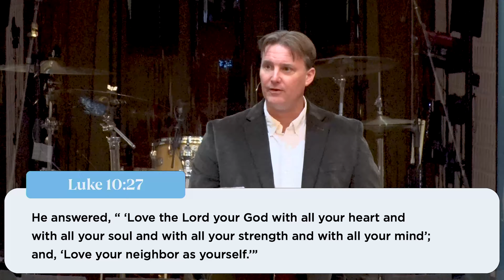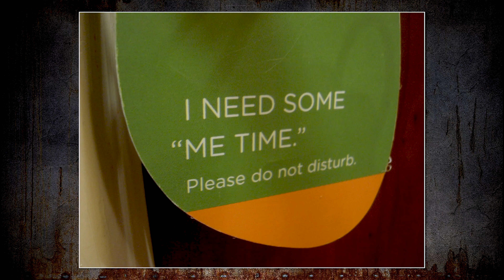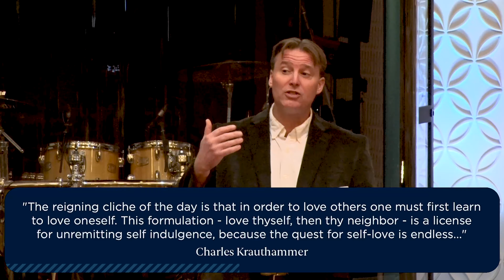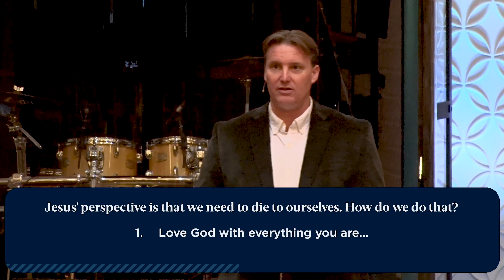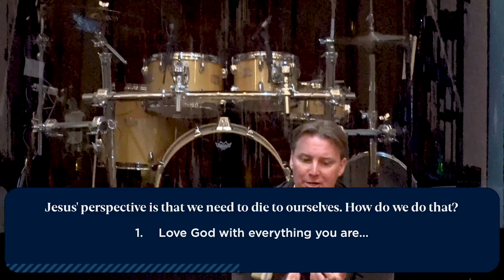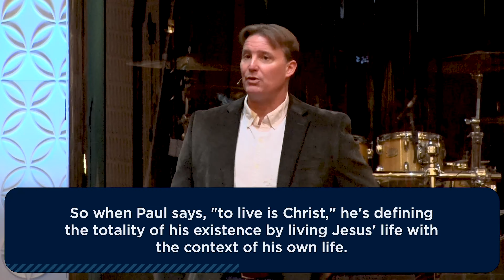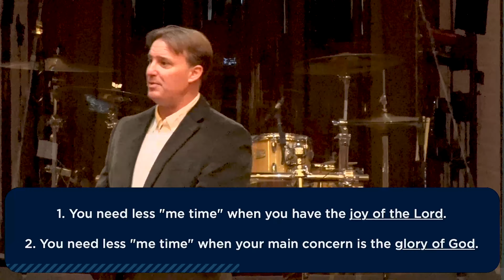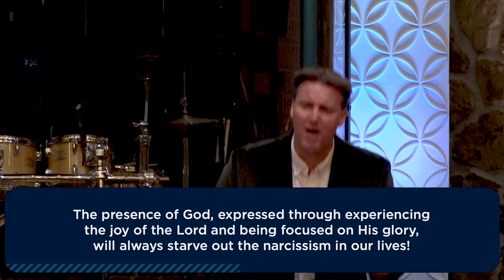Junkyard Theology | Part 4: I Need Some "Me Time" | Casey Scott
There are lots of theological ideas floating around in the world, but they are not all of the same value. Some ideas that people believe are, well, there’s no nice way to say this…junk. This series is designed to help us understand that if you get your theology in the junkyard, it won’t work; but Jesus’ way to live works better than anything else, and is the model for us.
The Whole Community Whole In Christ. This is the vision of Chapel Rock Christian Church, led by Pastor Casey Scott, based in Indianapolis, Indiana.